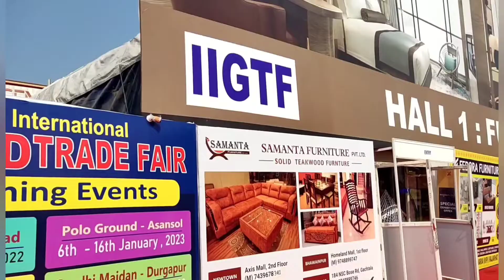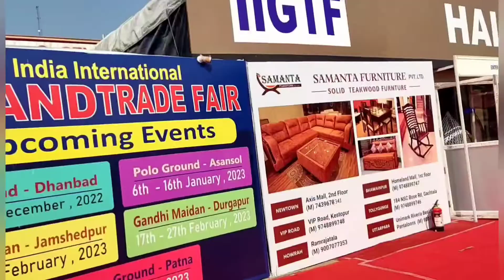বাণিজ্য মেলায় অনেক কিছু দেখলাম , না দেখলেই বিরাট মিস